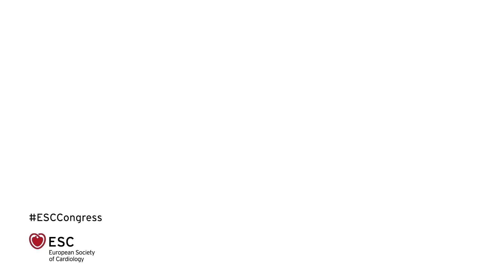Submit your abstracts for ESCCongress 2023 – Deadline 1 March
Hear from last year’s presenters and submit your research to appear on the world’s largest and most exciting cardiovascular stage.
Join forces to protect the heart at ESC Congress 2023 in Amsterdam.